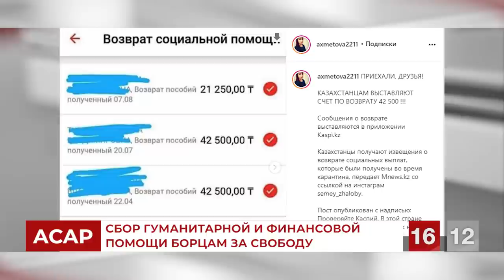Власть посадила в СИЗО многодетных отцов. Семьям политически преследуемых нужна помощь!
Семьям политически преследуемых и политзаключённых нужна помощь! Поэтому правозащитное движение VERITAS объявило Асар — сбор гуманитарной и денежной помощи. Он состоится 17 — 18 октября, с 14:00 до 17:00. Астана — памятник Кенесары на Набережной. В Астане пройдёт аукцион детских рисунков и поделок! Участвуя, вы сможете оказать помощь семьям политзаключённых и политпреследуемых. Алматы — Арбат. Высылая посильную сумму, вы помогаете не только Асхату и Кайрату. Собранные финансы и гуманитарная помощь будет распределена между всеми нуждающимся. Каждый присланный тенге важен!

Карты для сборов:

SHARA ORALBAYEVA — ЖЕНА АСХАТА ЖЕКСЕБАЕВА
KASPI GOLD: 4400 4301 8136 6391
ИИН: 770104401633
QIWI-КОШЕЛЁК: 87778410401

ZHANAR SARYKULOVA — ЖЕНА КАЙРАТА КЛЫШЕВА
KASPI GOLD: 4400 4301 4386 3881
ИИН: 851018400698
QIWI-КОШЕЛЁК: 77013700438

1. Загрузите анонимный мессенджер Telegram на смартфон или компьютер с официального сайта
    2. Зарегистрируйте профиль с помощью мобильного номера